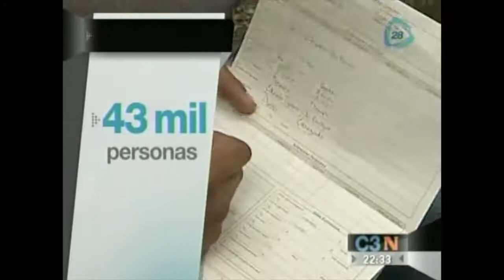Miguel Ángel Mancera inaugura Expo Empleo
En el marco de la Expo Empleo para jóvenes se firmó un acuerdo entre jefes delegaciones. Ahí mismo el jefe de gobierno capitalino habló sobre las condiciones de empleo en el Distrito Federal.